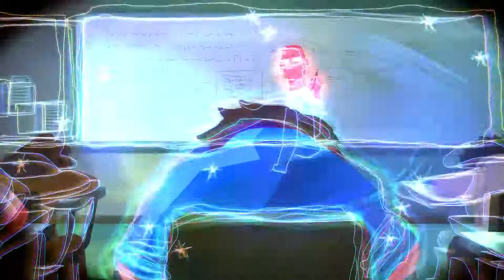Afternoon Class Animation Short Film 20141080P HD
**Award Winning** CGI 3D Animated Short Film: "Afternoon Class Short Film" by Seoro Oh.

‘Afternoon Class’ The story is inspired by my experience that when I was trying to stop myself from falling asleep in afternoon class.
“He’s trying to stay awake in an afternoon classes”

Award & Official selections: 2016
Stuttgart Festival of Animated Film – *Lotte Reiniger Promotion Award for Animated Film*
MONSTRA Lisbon Animated Film Festival – *Jury Honorable Mentions, Audience Award*
Big Cartoon Festival – *Audience Award*
Annecy International Animated Film Festival – Korean Animation in the 21st Century 2
Melbourne International Animation Festival
International Film Festival Etiuda&Anima
NW Animation Festival “Best of the Fest”
ANIMANIMA (The International Animation Festival)
HIROSHIMA – Stars of Students

Award & Official selections:2015
Annecy International Animated Film Festival – Student Competition Official Selection
SIGRAPH Asia Kobe – *Jury Award*
Animafest Zagreb – *Jury’s Special Mention*
Indie-Ani Fest – *Prize for First Flight*
Seoul International Cartoon Animation Festival – *Jury’s Special Prize*
New Chitose Airport International Animation Festival – Official Selection

opportunities.